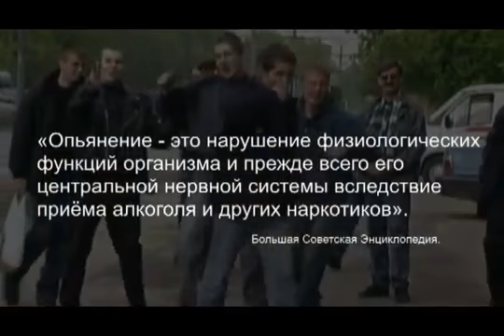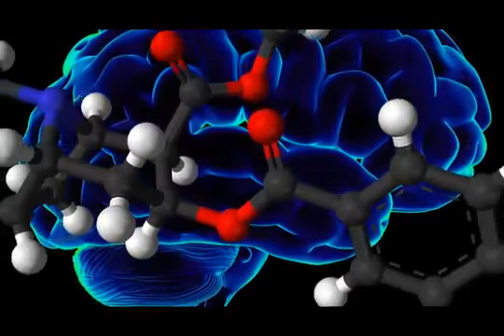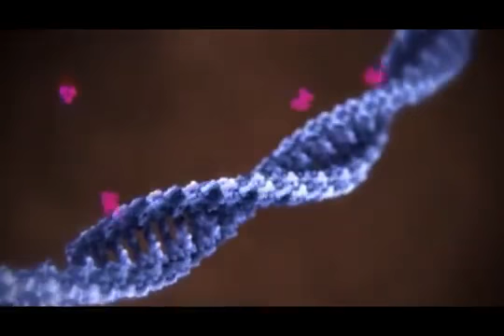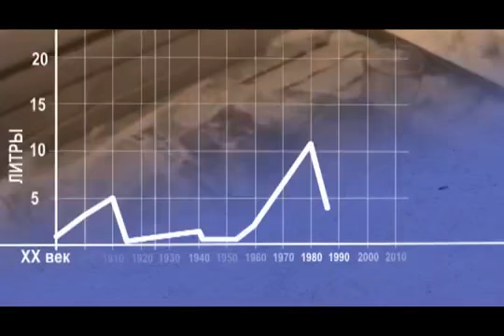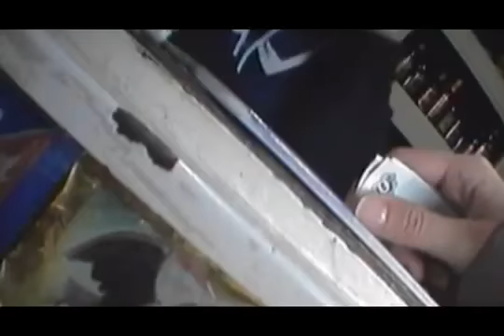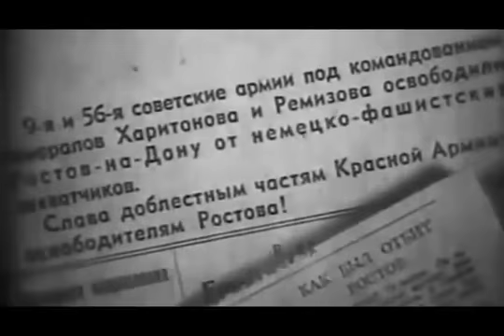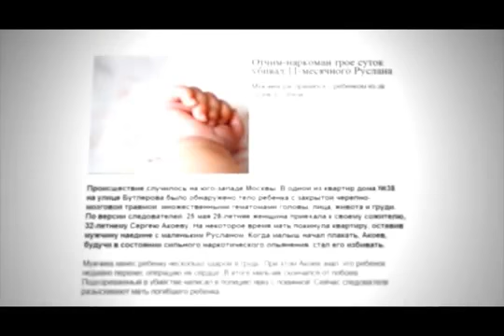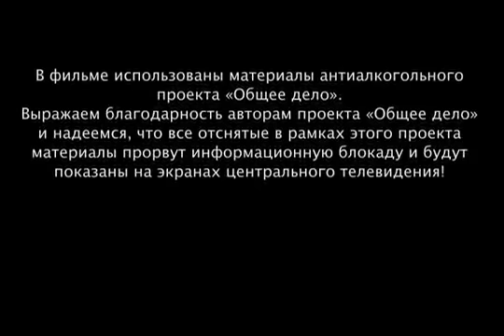Технология спаивания 2 Продолжение!!!